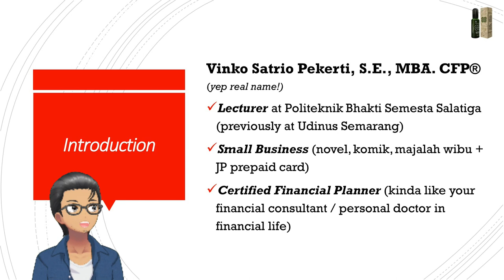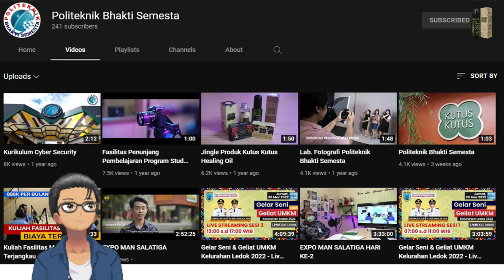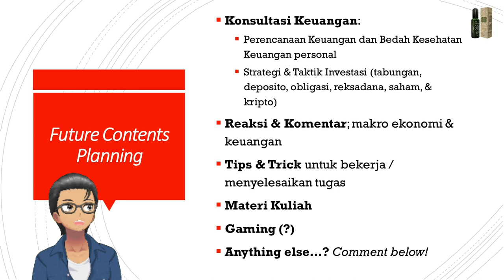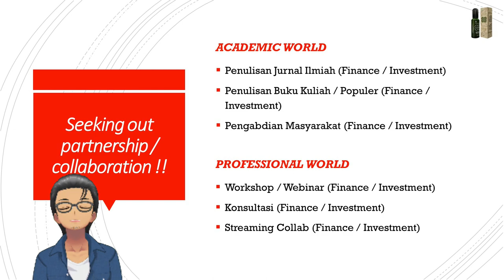Menembus 1000 Subscribers?? Debut Dosen Virtual Youtuber Pertama di Indonesia!!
Sebagai penanda keberhasilan mencapai milestone pertama ini, saya memutuskan untuk melakukan debut saya sebagai "Dosen Virtual Youtuber" yang mungkin saja merupakan yang "Pertama dan Satu-Satunya" di Indonesia pada saat video ini dibuat.

Seperti yang sudah dijelaskan di video ini saya berencana membuat konten dan menerima kolaborasi dalam bentuk apapun yang berkaitan dengan:

1) Konsultasi Keuangan atau Literasi Keuangan,
2) Video reaksi dan komentar artikel/koran/video dengan konten terkait makro ekonomi dan/atau keuangan,
3) Tips dan Trick untuk para viewers (terutama mahasiswa) dengan konteks makro ekonomi dan keuangan,
4) Materi perkuliahan, dan
5) Gaming dengan konten terkait manajemen dan keuangan.

Bila konten-konten di channel ini juga dirasa bermanfaat untuk hidup kalian, kami menerima donasi ke dompet digital Gopay/OVO/Dana/LinkAja ke 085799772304.

📌 Ayo menabung dengan SeaBank untuk menikmati gratis transfer dan bunga tinggi 7% cair setiap hari dan gunakan kode referral *FZUGEK*

📌 Daftar akun platform fintech investasi Reksa Dana terlengkap dan Surat Berharga Negara (SBN) di BIBIT dan masukkan kode referal *savereksa* pada saat pendaftaran untuk kesempatan mendapatkan cashback Rp 25.000

📌 Daftar akun platform fintech investasi Reksa Dana dan Saham dalam satu aplikasi di AJAIB dan masukkan kode referal *8491805* pada saat pendaftaran untuk kesempatan mendapatkan saham gratis setelah pembelian saham pertama kalinya.

- Triv dan gunakan kode referal *4h7yp07vjdxaz* untuk berkesempatan mendapatkan kripto Ether (ETH) gratis!